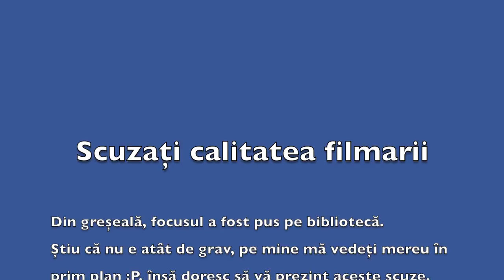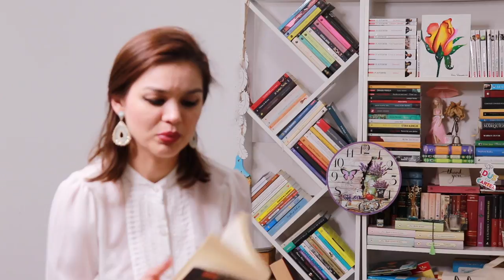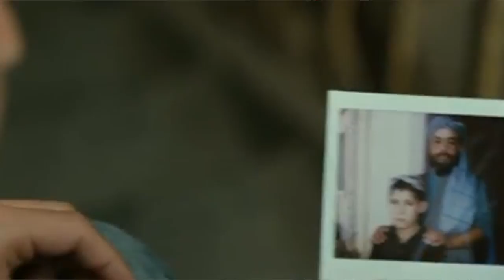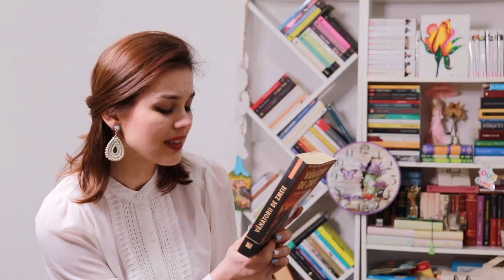RECENZIE: Vanatorii de zmeie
Ați avut un prieten atât de bun în copilărie încât ați fi făcut orice pentru el? Așa îi spune Hassan lui Amir: ”Pentru tine de încă o mie de ori!” și cred că este imposibil să nu te emoționeze aceste cuvinte în timp ce vei viziona filmul. Neapărat să citești cartea înainte, să nu faci ca mine, întâi filmul, pentru că o să te oftici tare :). Mai jos aveți și o recenzie scrisă, cu acțiunea ceva mai mult dezvoltată. Dacă ați citit-o, haideți să povestim! Vă îmbrățișez cu drag!